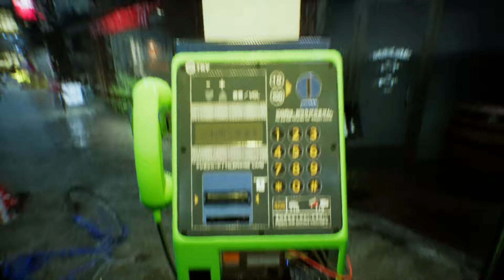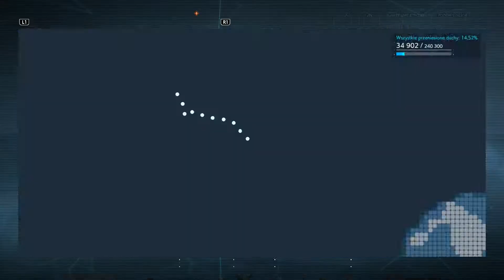Zagrajmy w: Ghostwire: Tokyo (100%) #13 I nie pozostał nikt, Zabłąkana Dziewczynka i Hyakki Yako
Akcja gry Ghostwire: Tokyo toczy się w alternatywnej wersji stolicy Japonii. W wyniku tajemniczego wydarzenia o podłożu okultystycznym zniknęła większość populacji miasta. Jakby tego było mało, po ulicach zaczęły wałęsać się duchy w poszukiwaniu ofiar oraz członkowie tajemniczego ugrupowania, którzy ukrywają swoją tożsamość za tradycyjnymi maskami Hannya. Gracz wciela się natomiast w bohatera, który jako jeden z nielicznych zdołał przetrwać ową katastrofę, a także został obdarzony nadnaturalnymi zdolnościami. Od tej pory jego zadaniem jest nie tylko stawienie czoła hordom yokai, lecz również rozwikłanie zagadki stojącej za tymi wydarzeniami.